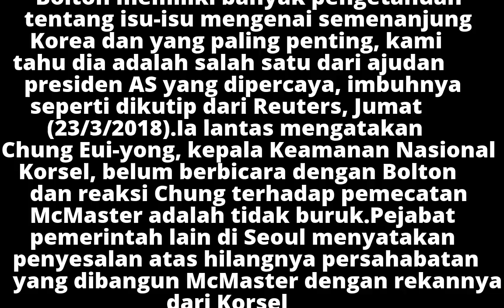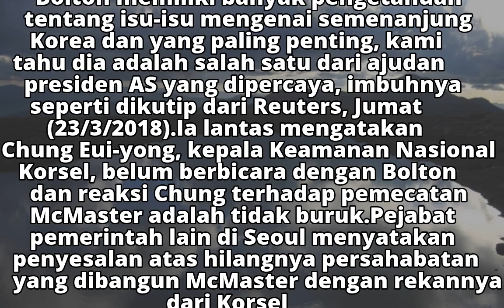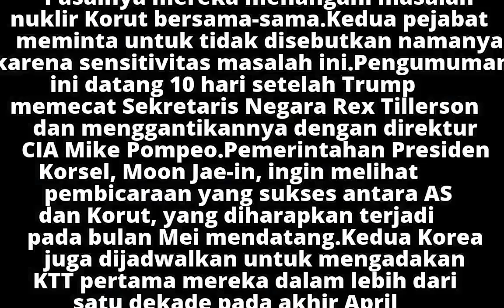John Bolton jadi Penasihat Keamanan AS, Asia Waswas